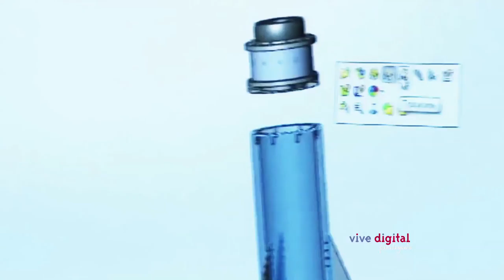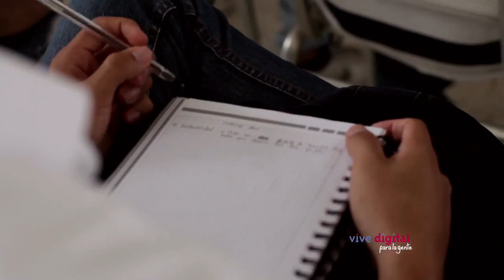Los ciudadanos qué tanto conocen sobre las carreras TI 2016 C1 N5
Lina María Taborda, Directora de Políticas y Desarrollo en MinTIC nos cuenta acerca de las carreras TI, las oportunidades para los estudiantes que quieran acceder a un crédito condonable y ayudar a fortalecer el sector.